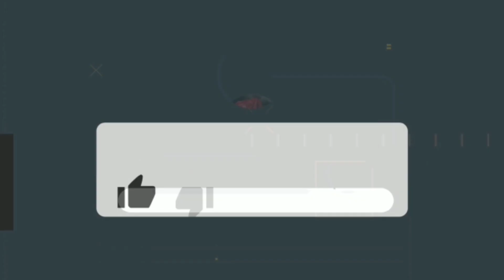🔥Hapenning Giler❗Bila Anak BUNDA CORLA Menyanyi Lagu NO COMMENT DiMINI ONZ🔴Ramai Pengunjung Terhibur